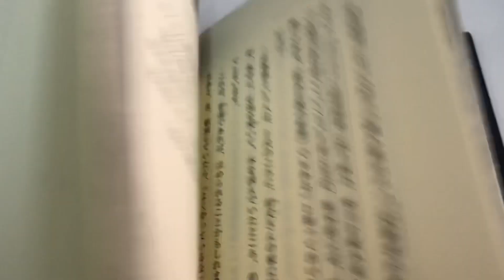□非売品 幸福の科学 大川隆法 忍耐の時代の経営戦略 企業の命運を握る3つの成長戦略 2014年 初版第1刷 サンニチ印刷 本 書籍 □23042107